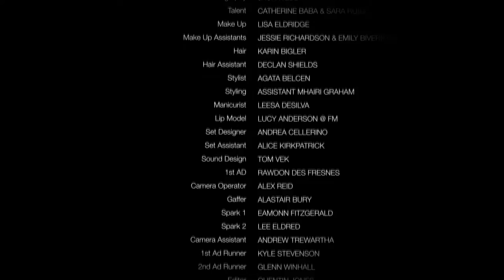NARS Satin Lip Pencil - A Film by Quentin Jones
NARS Cosmetics is thrilled to present a stylized film in collaboration with illustrator and director Quentin Jones that truly exhibits the breadth of possibilities available with the thirteen bold shades in our new Satin Lip Pencil collection.